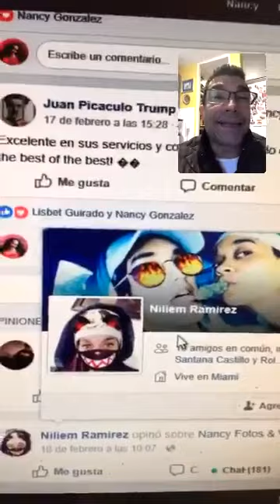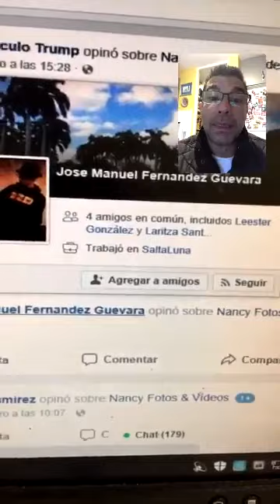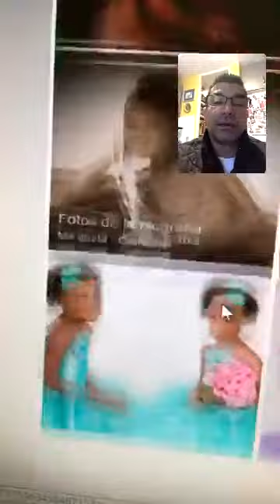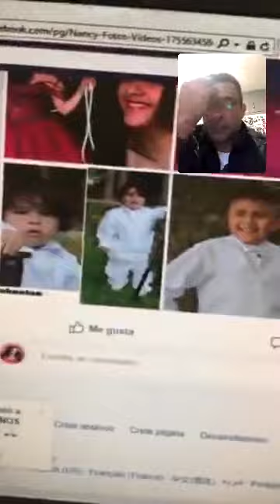Nancy Gonzalez una que se hace pasar por anticomunista en USA